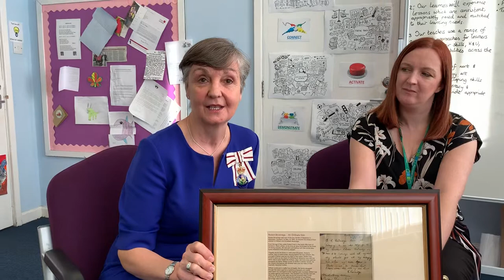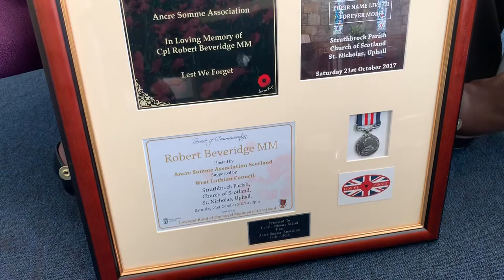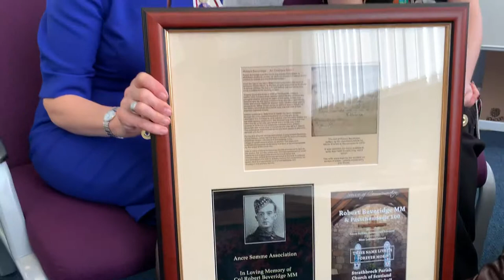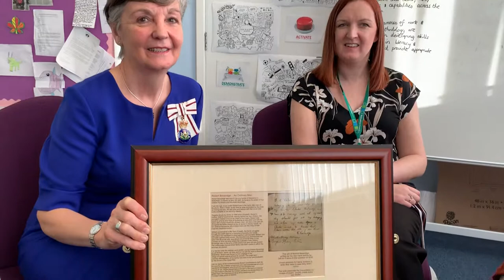Uphall Primary 2018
Feedback from Her Majesty’s Lord Lieutenant Ms Moira Niven MBE at Uphall Primary, West Lothian.